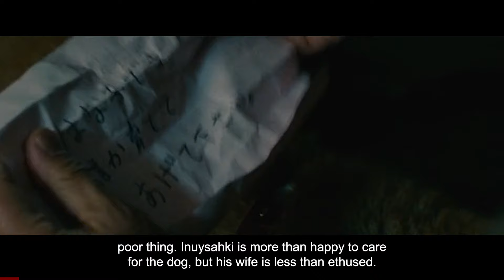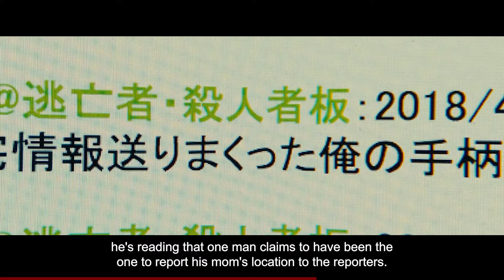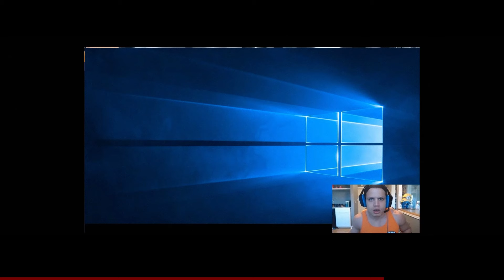Old Man Discovers He's A Cyborg, Instantly Enjoys It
Movie: Inuyashiki

Made this back in 2021 (minute movies golden age!), but took it down, felt like reuploading it finally